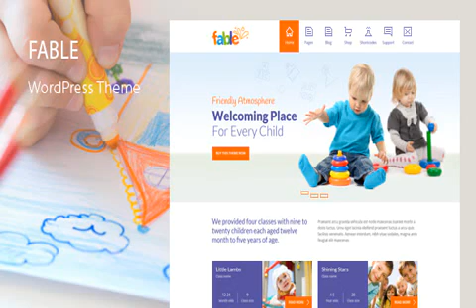Fable - Children Kindergarten WordPress Theme Full Download 2021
Last Update: 18 February 21
Created: 3 November 14
Gutenberg Optimized: Yes
High Resolution: Yes
Widget Ready: Yes
Compatible Browsers: IE9, IE10, IE11, Firefox, Safari, Opera, Chrome, Edge
ThemeForest Files Included: PHP Files, CSS Files, JS Files
Columns: 4+
Documentation: Well Documented
Layout: Responsive